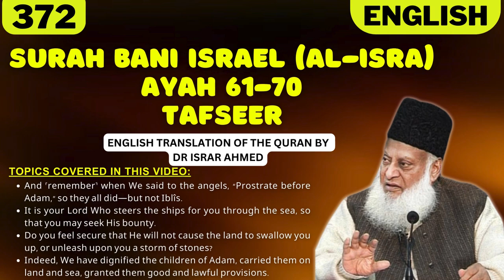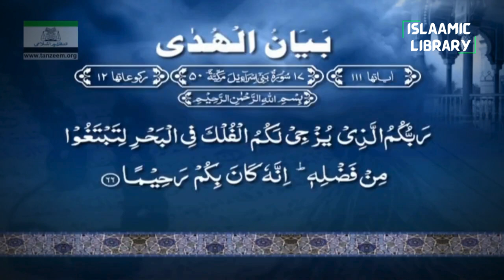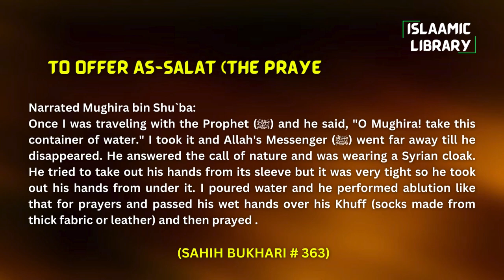Surah Bani Israel (Al-Isra) Ayah 61-70 Tafseer in English by Dr Israr Ahmed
TOPICS COVERED IN THIS VIDEO:
1. And ˹remember˺ when We said to the angels, “Prostrate before Adam,” so they all did—but not Iblîs.
2. It is your Lord Who steers the ships for you through the sea, so that you may seek His bounty.
3. Do you feel secure that He will not cause the land to swallow you up, or unleash upon you a storm of stones?
4. Indeed, We have dignified the children of Adam, carried them on land and sea, granted them good and lawful provisions.

Narrated Mughira bin Shu`ba:
Once I was traveling with the Prophet (ﷺ) and he said, "O Mughira! take this container of water." I took it and Allah's Messenger (ﷺ) went far away till he disappeared. He answered the call of nature and was wearing a Syrian cloak. He tried to take out his hands from its sleeve but it was very tight so he took out his hands from under it. I poured water and he performed ablution like that for prayers and passed his wet hands over his Khuff (socks made from thick fabric or leather) and then prayed .

IMPORTANT LINKS:
1) ISLAM360 (Best Quran & Hadith search engine app):
2) AL HIDAAYAH (Best platform to Learn Islam & comparative religion, Seerah, Fiqh, Salah, Zakah, Major sins and much more from world's best orators)
4) Quran.com (Quran translation and Tafsir in any language you wish)